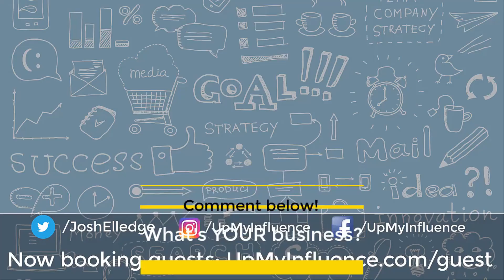Disruptive Advertising with Jacob Baadsgaard - Finessing Facebook Advertising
Jacob Baadsgaard is the founder and CEO of Disruptive Advertising. Disruptive Advertising offers PPC (pay-per-click) management, site testing, web analytics consulting, and more to help grow your company and its reputation. Disruptive Advertising believes that to have happy clients, they need happy employees. They have worked diligently to create a space where employees and clients alike can work together to achieve goals and develop important skills that will greatly benefit them in the future. In 2019 Disruptive Advertising was named one of SLC’s “Best Companies to Work For” in USA Today.